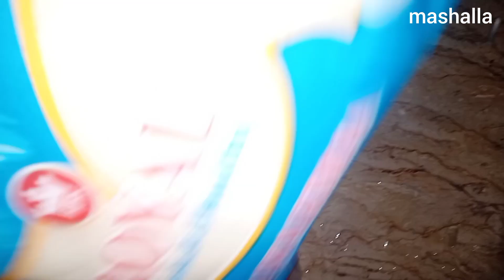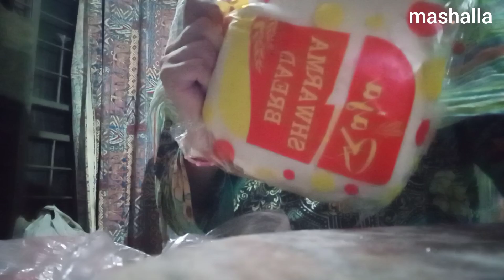Simply Easiest Jhat Pat shawarma Ghar Par tyaar🌯||asaan tareen✔️|| quick recipe🤞🏻